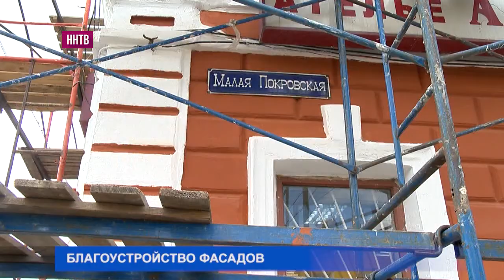209 жилых домов и 10 административных зданий – таков план по фасадам на весну 2018 года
Объемы беспрецедентные для Нижнего Новгорода. Сроки предельно сжатые – и поэтому мэр города Владимир Панов вместе с активистами Общественной палаты и ОНФ лично проверяет выполненную работу.